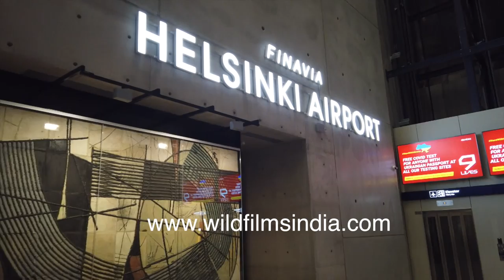Helsinki airport: Exiting from Vantaa, on giant escalators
Exiting from Finavia Helsinki Vantaa airport, on giant escalators, and getting into the metro underground train system from the airport itself.